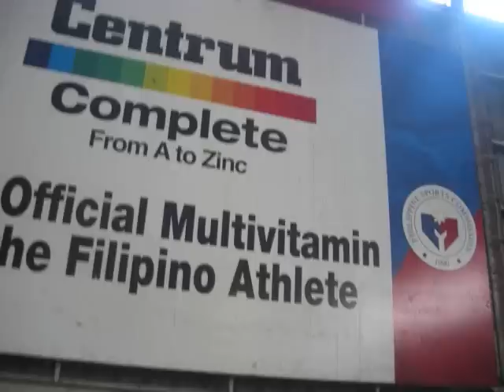pilipinas got talent renier atendido and dynamic acrobat at rizal gymnastic area